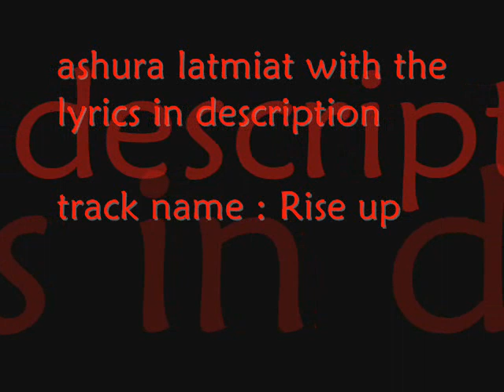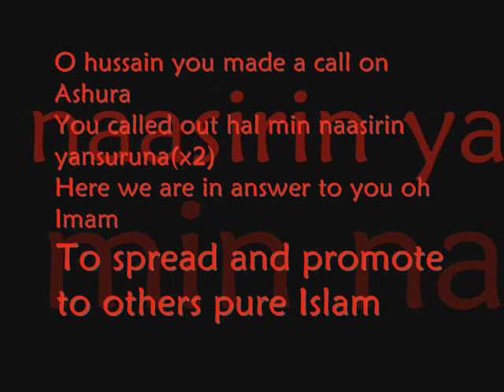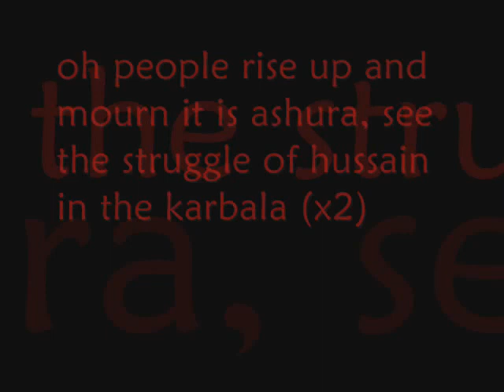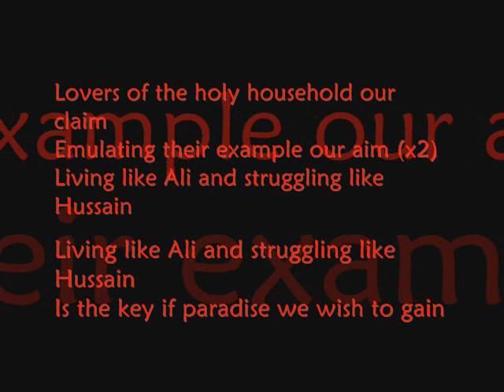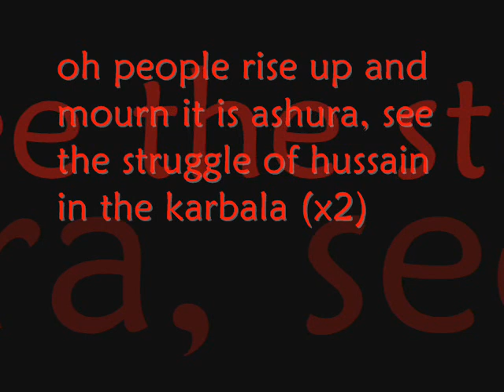ashura (english) latmiyat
Your Comments Are Very Much Appreciated ! Please Comment & Sub There Will Be More To Come Soon! Thank&Wasalamm!
·´¯`·­»єνєяу∂αу ιѕ αѕнυяα, єνєяуℓαη∂ ιѕ кαявαlα«­·´¯`·

Ya hussein you are the master of the martyrs!
lyrics
Oh people rise up and mourn, it is Ashura
See the struggle of Hussain, in the Karbala

See the pain, see the pain, see the pain

Oh companions you went through torture and pain
Fought for Allah and in His way you were slain
We revere what you all did in Karbala
Standing by the grandson of Rasullalah

O hussain you made a call on Ashura
You called out hal min naasirin yansuruna
Here we are in answer to you oh Imam
To spread and promote to others pure Islam

Oppressors will be cursed till the end of time
For the perpetration of the foulest crime
Your desire to acquire dunya
Has led you to kill the son of Fatima

Lovers of the holy household our claim
Emulating their example our aim
Living like Ali and struggling like Hussain
Is the key if paradise we wish to gain

The famous historians of our time
Described the tragedy and the vicious crimes
That afflicted not only you but mankind
Their hope from Hussains message, they will all find
                                       ஓ  ﻬ ஐ ღ